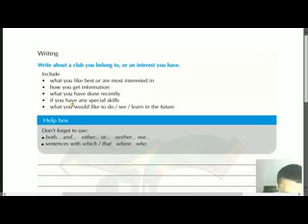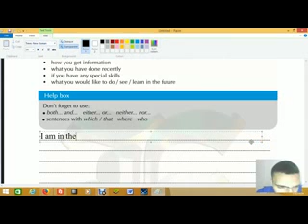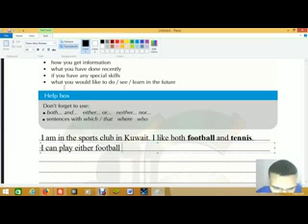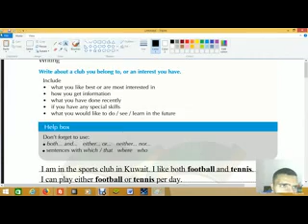Target English Grade 8 Unit 9 The environment Lesson 6 WorkBook ثامن كويت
الوحدة التاسعة - البيئة - الدرس السادس - الصف الثامن المتوسط - الكويت
الوحدة 8 درس 6 ورك بوك - الصف الثامن المتوسط - الكويت
Write about a club you belong to, or an interest you have.
Include
• what you like best or are most interested in
• how you get information
• what you have done recently
• if you have any special skills
• what you would like to do / see / learn in the future

Don’t forget to use:
● both... and...   either... or...   neither... nor...
● sentences with which / that   where   who